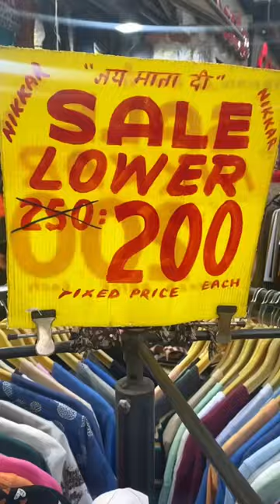Sarojini Nagar mini vlog 💓